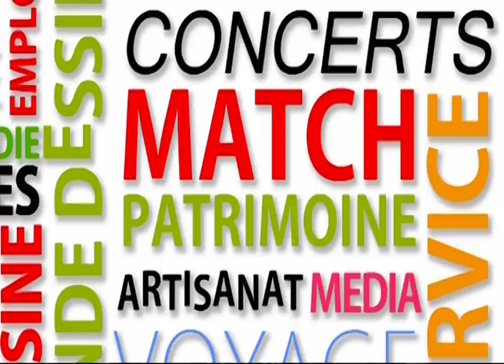140123 La quotidienne P3